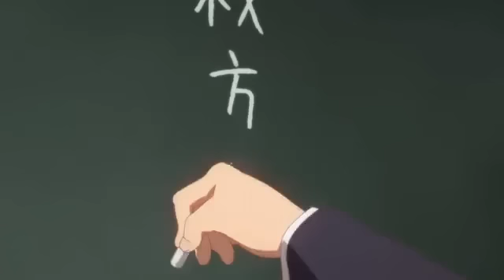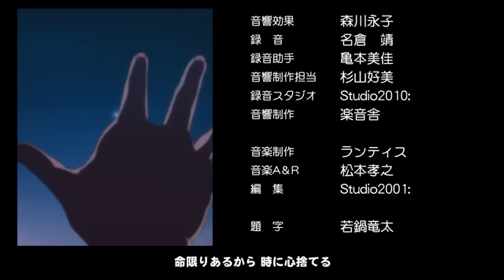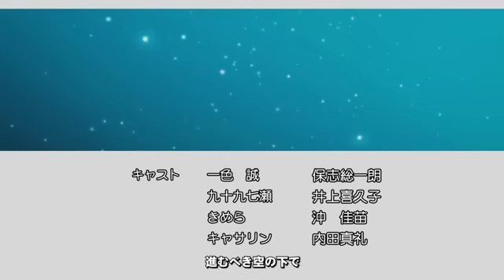中二病だからこそ反逆がしたい (I AM DELUSIONAL THEREFORE I WANT TO REBEL)2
SYMPTOM ２

ＤＦＭのバニッシュメントが爆ぜて　弾けて 吹っ飛ぶ、三回目のギアスで中二病なMAD動画です。